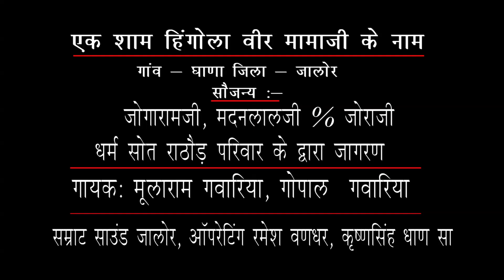दर्शन दे दो | Darshan De Do | Veer Mamaji Bhajan | Hingola Veer Mamaji Live | PRG Music Live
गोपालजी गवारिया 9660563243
♪ Album : Darshan De Do || Hingola Veer Mamaji Live | PRG
♪ SINGER - Gopal Gawariya